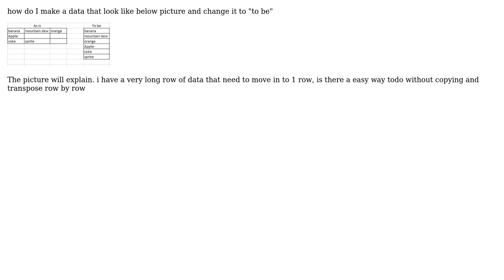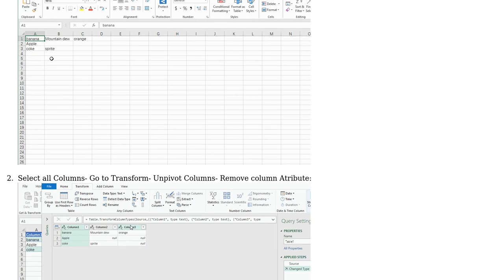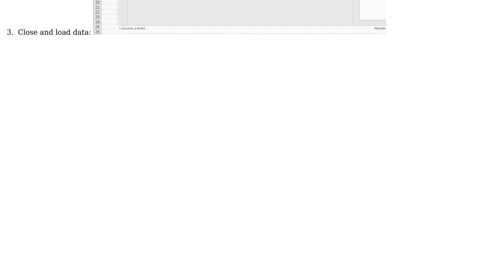How to move all data to one column?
With thanks & praise to God, and with thanks to the many people who have made this project possible! You are responsible for your own actions.